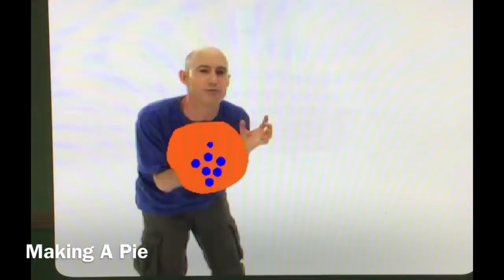Making A... (Compilation)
The Compilation Of My Series. Making A Smoothie